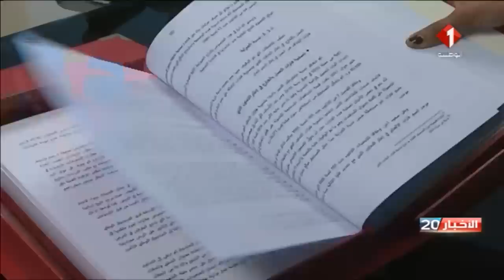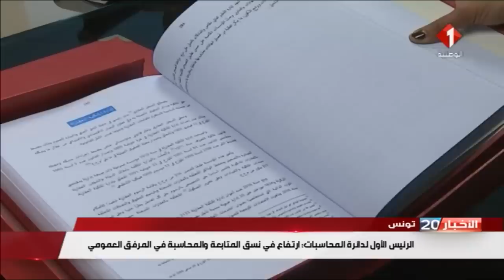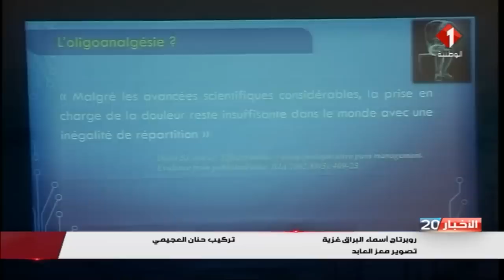النشرة الرئيسيّة للأخبار ليوم 19 / 01 / 2019